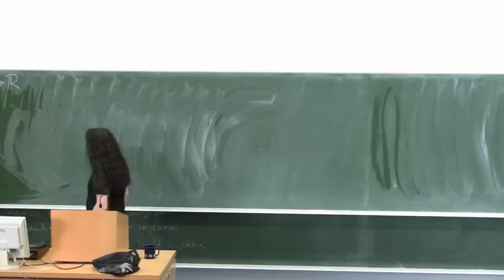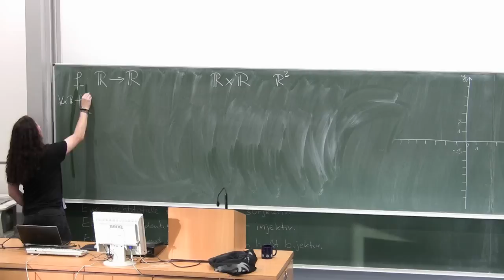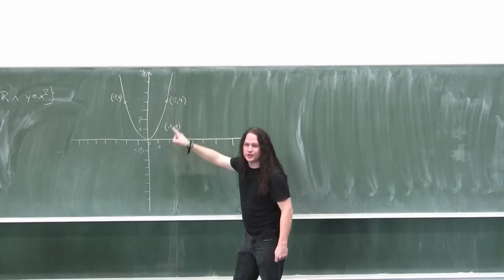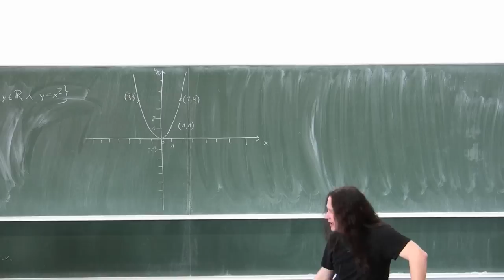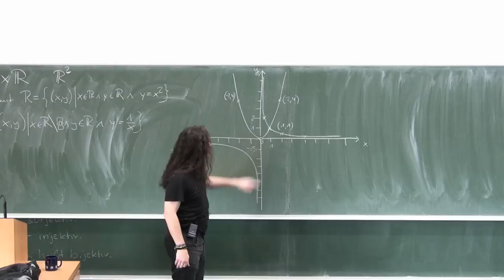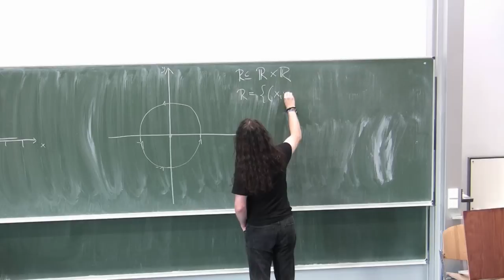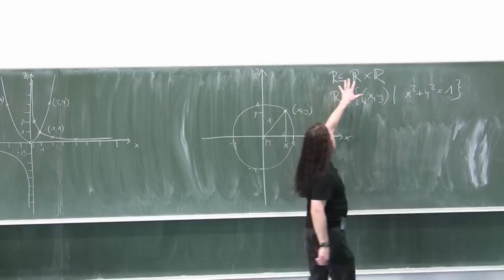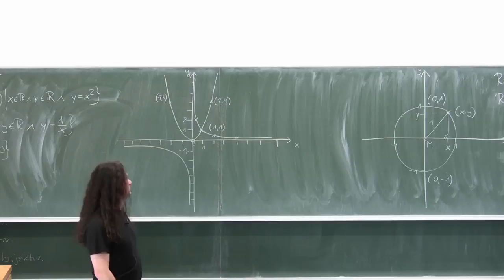Reelle Funktionen (15.11.2011-Teil 4)